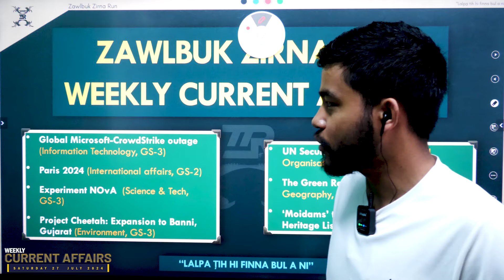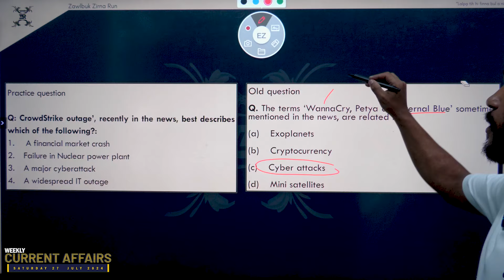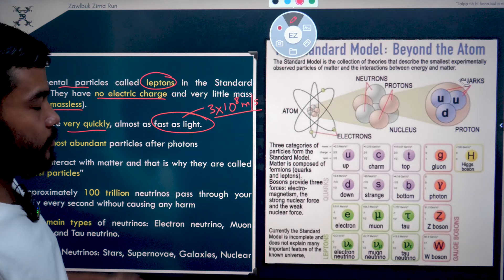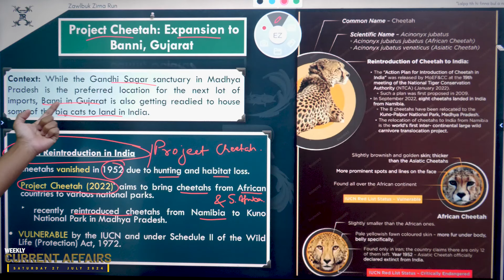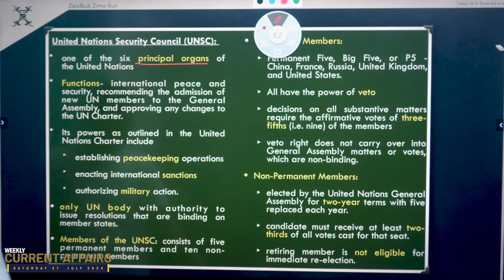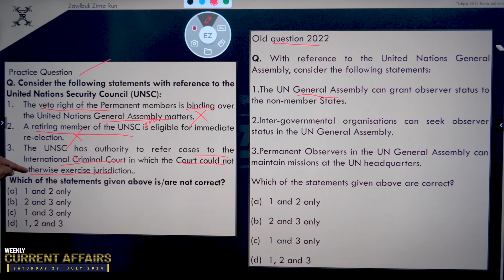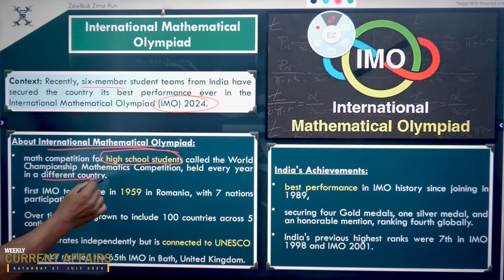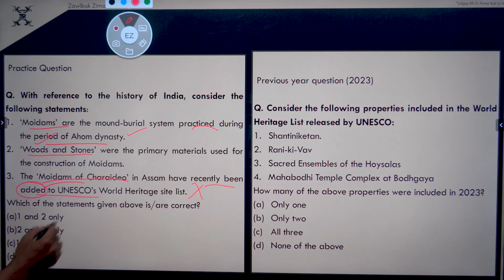Weekly Current Affairs || with Sir Kennedy || Zawlbuk Zirna Run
A Weekly Current Affairs  || 27th July 2024 Issue

Timecode
0:00 - Intro
0:16 - Content Elaboration
2:41 - Global Microsoft-Crowdstrike outage
15:32- Paris 2024
31:40- Experiment NOvA
36:33- Project Cheetah : Expansion to Banni Gujarat
42:30- UN Security Council
54:52- Green Revolution of Maize
01:02:07- Moidams Considered for World heritage List

A property of Zawlbuk Zirna Run